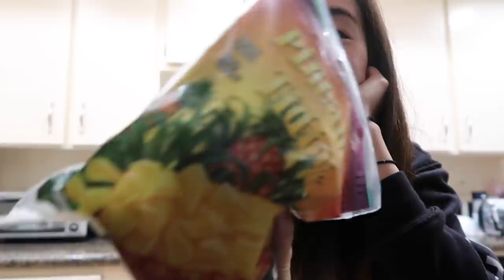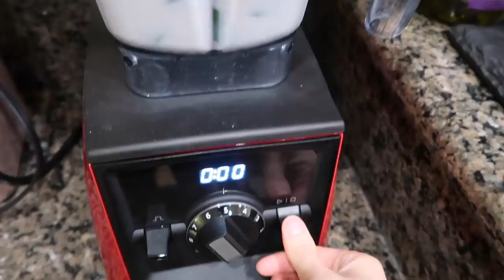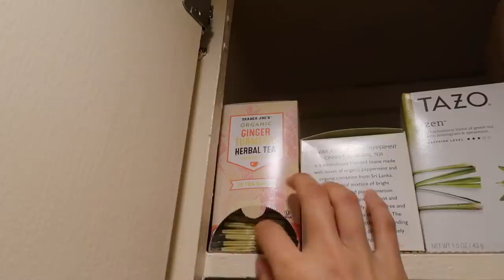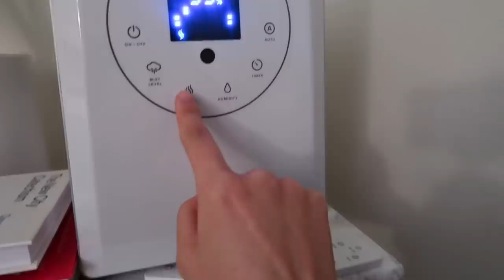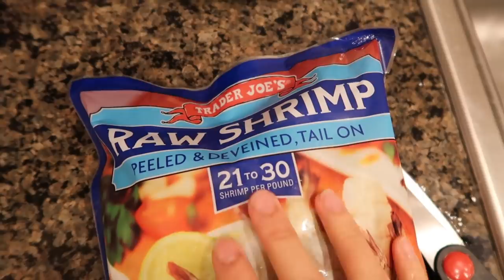Sick Day Routine (a day in my life vlog) 😷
My sick day routine vlog as I share how I get better faster. I ended up with acute bronchitis so I am feeling much better, but I am always careful especially with the coronavirus sweeping our nation. Please stay healthy, eat well, and don't get sick! This is a day in my life vlog while trying to stay healthy and not be sick anymore.

☆Traveling?